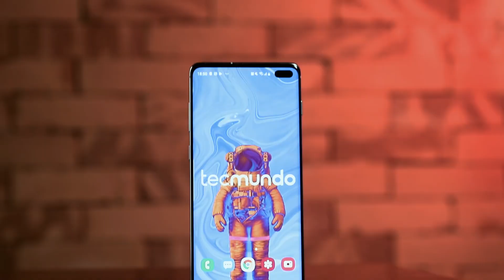Os 5 celulares mais comprados pelos leitores do TecMundo em maio 2020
Lá no site do TecMundo, compartilhamos as melhores ofertas que conseguimos encontrar pra todo tipo de produto de tecnologia, e é claro que os celulares tão entre os mais frequentes. E agora que a gente tá em junho, juntamos os dados pra trazer pra vocês o TOP 5 dos aparelhos mais comprados pelos nossos leitores em maio de 2020. Afinal, se tem bastante gente comprando esses aparelhos, então vale a pena ficar de olho nas ofertas...

#[Tipo: Lista]

CRÉDITOS
Roteiro: Léo Rocha
Seleção de produtos: Helen Oliveira
Apresentação: Léo Rocha
Imagens(de casa): Léo Rocha
Edição de vídeo: Rafael Nogoceke
Motion Graphics: Gustavo Silva
Arte da thumb: Fernando Perazzoli